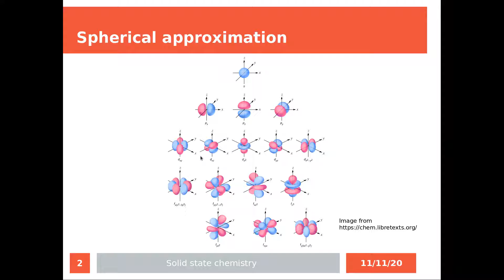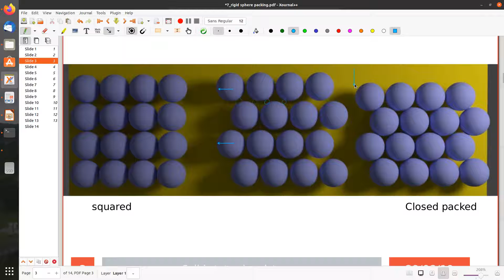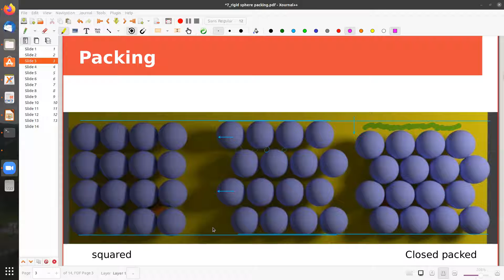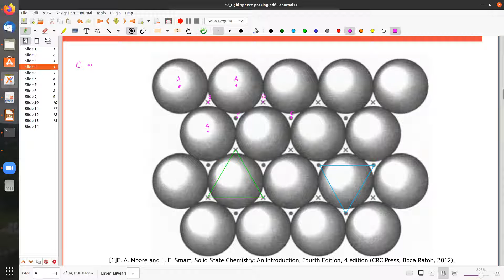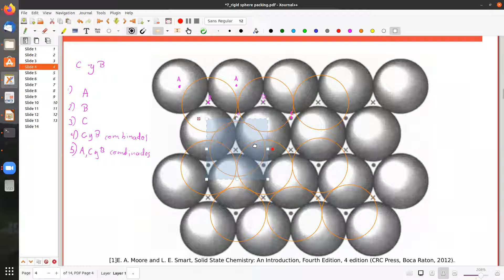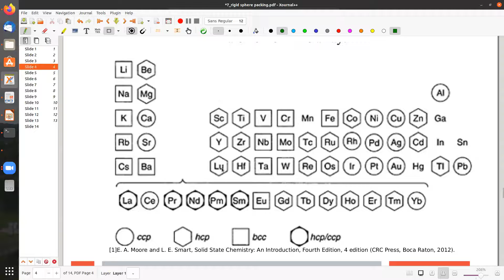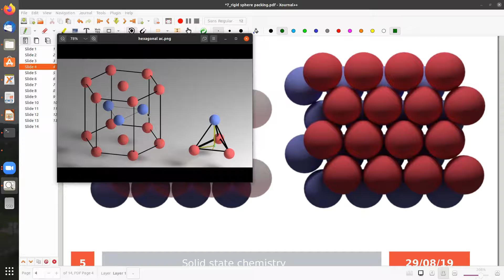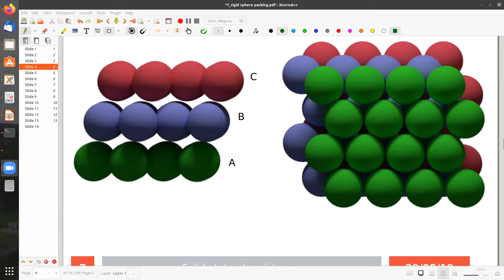Empaquetamientos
Modelos esféricos. Empaquetamientos compactos. Espacios intersticiales.